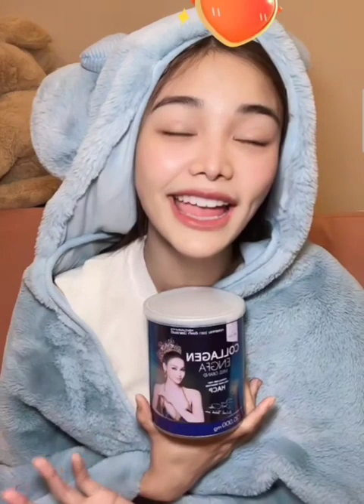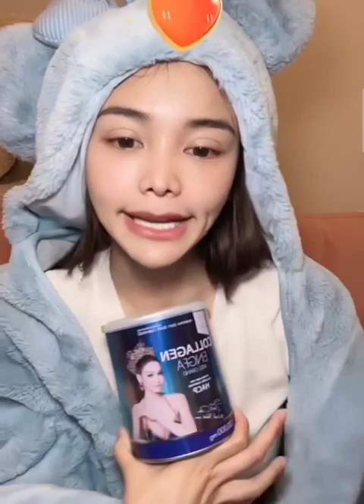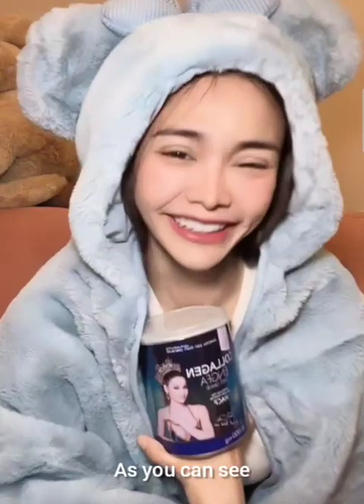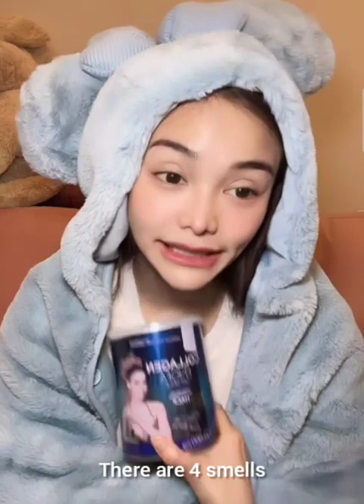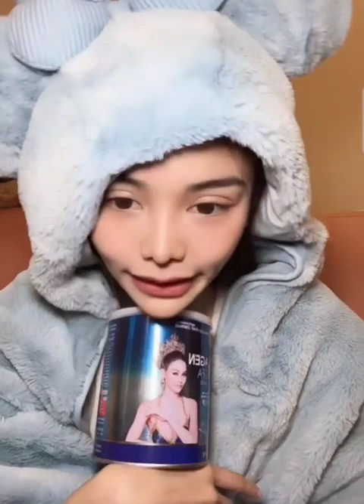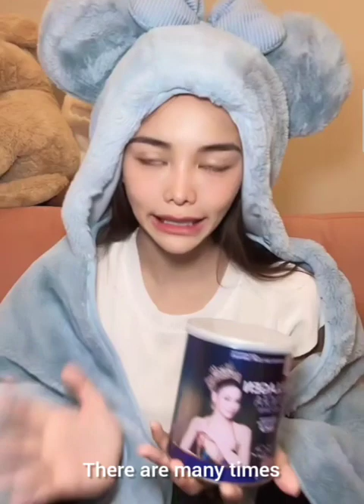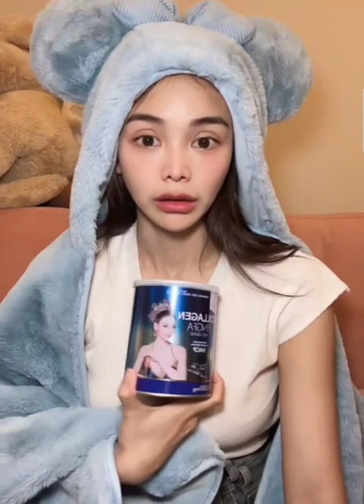Engfa live on Tiktok - mar.16 2024